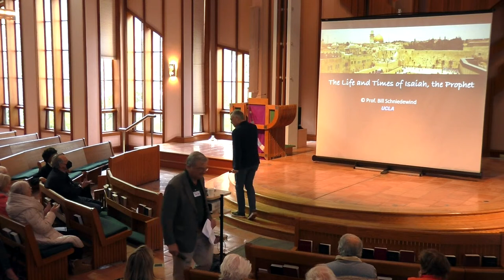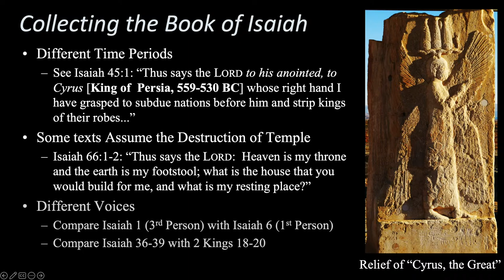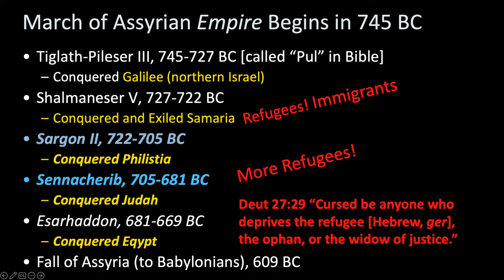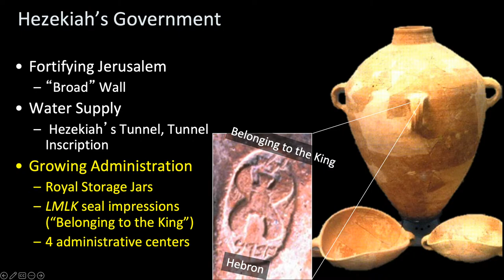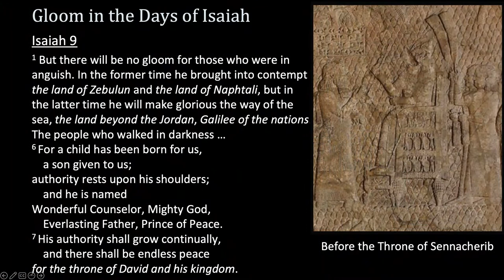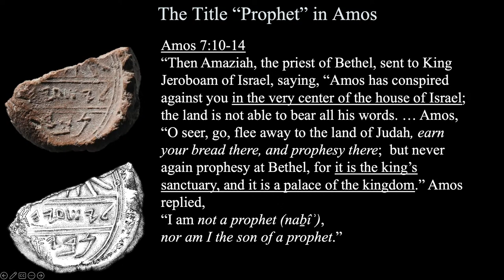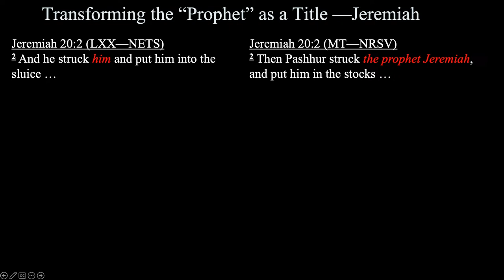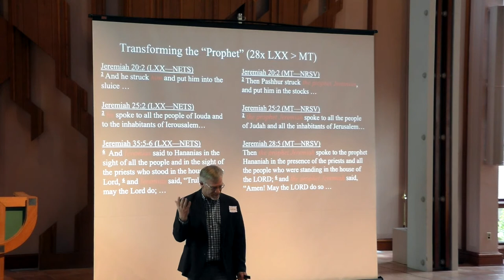Saints Alive: The Life & Times of The Prophet Isaiah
A survey of the latest archaeological finds that give the background for the historical prophet, Isaiah of Jerusalem, and show how the disciples of Isaiah collected and preserved the canonical book that bears his name.

William Schniedewind is Professor of Biblical Studies and Northwest Semitic Languages at UCLA. He was the inaugural holder of the Kershaw Term Chair in Ancient Eastern Mediterranean Studies, and he served as the NELC Department Chair for many years. His books and articles cover a wide range of topics relating to biblical studies, Dead Sea Scrolls, and ancient languages and inscriptions. His research and teaching combine the study of literature, language, and archaeology. Dr. Schniedewind has supervised over thirty dissertations for a diverse cohort of students now teaching at colleges and universities throughout the world.